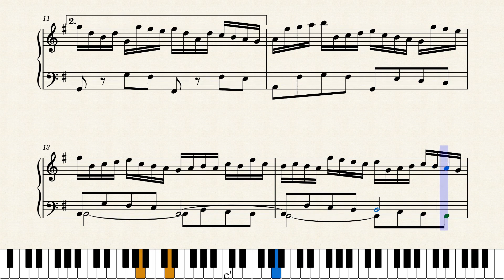24 short piece for the piano,No.15-G major